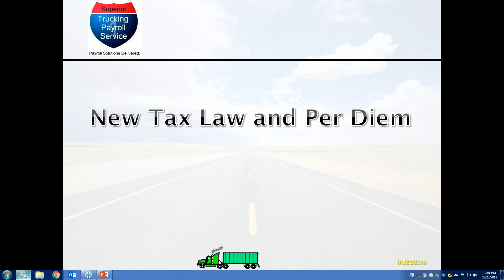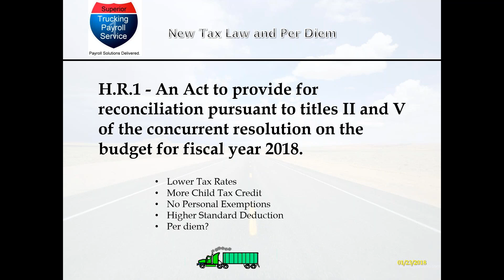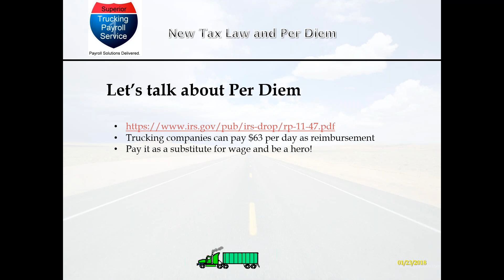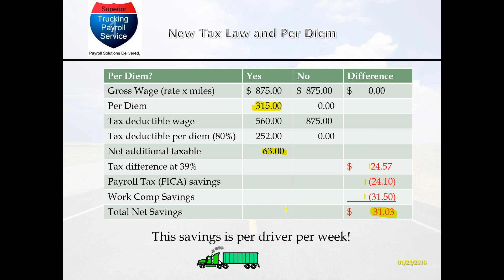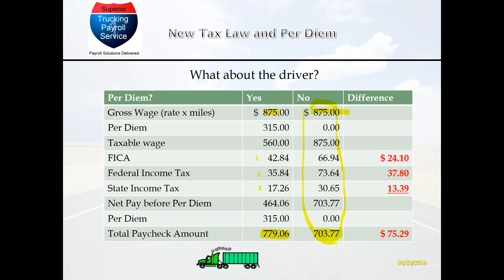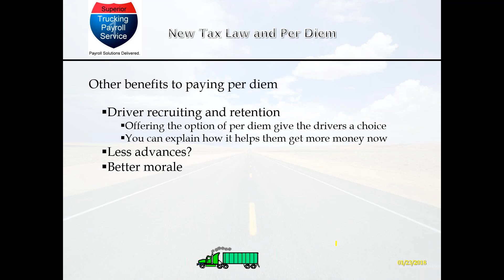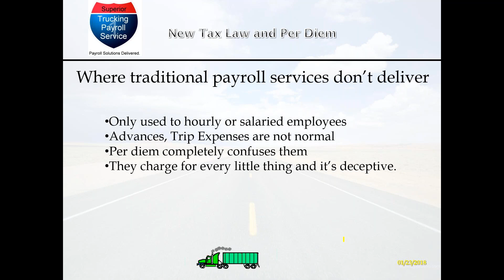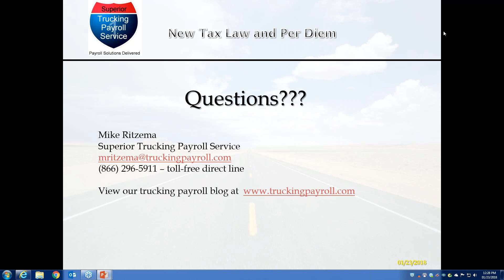New Tax Laws in Effect: What that Means for Per Diem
In 2018 many people thought per diem went away, but did it really?
We can show you how to keep the advantages of per diem.

TRUCKING PAYROLL, TRUCKING, PAYROLL SERVICE, PAYROLL, TAXES, W2, 1099, TRUCKING INDUSTRY